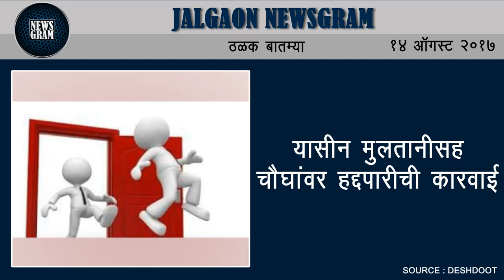Jalgaon Newsgram | Jalgaon News | Today's News Headlines | 14 August 2017